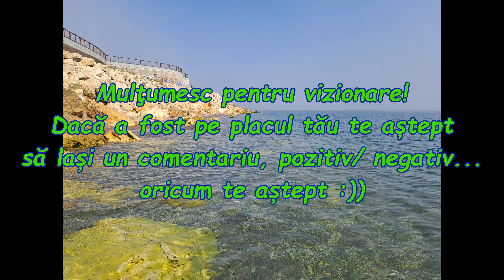Marea pe ceata, fauna marina in Santa Maria Bay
04 august 2023 o zi ce a început cu ceață deasă și a continuat cu soare.